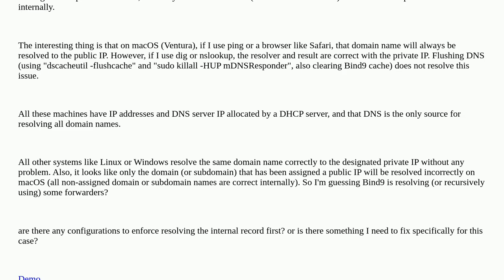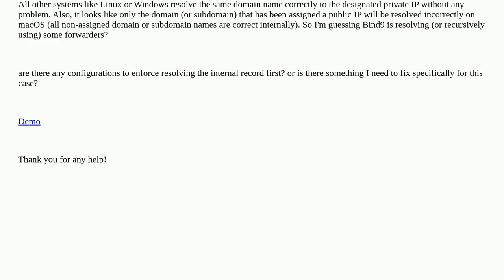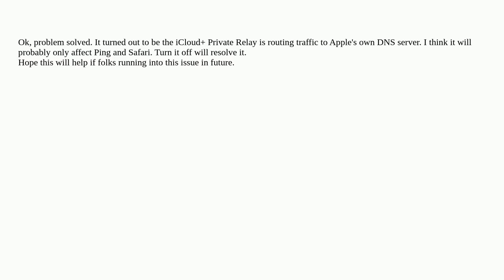macOS DNS resolve issue in internal network with Bind9 as DNS service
A special thanks goes out to the community

  mac-osx internal-dns mac bind